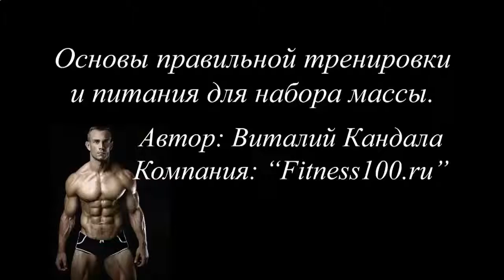Накачать мышцы с нуля